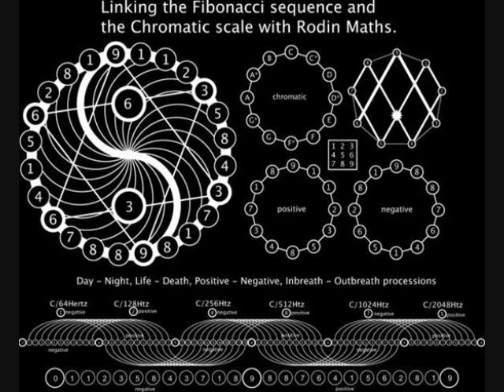Mystery Box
music and pictures, enjoy!